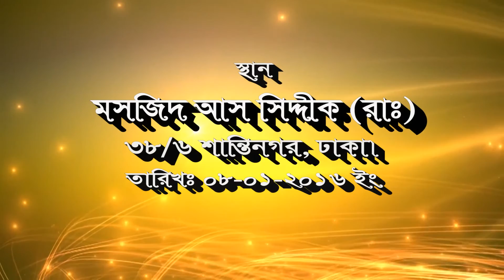159 Jumar Khutba Akhlak by Shaikh Rafiqul Islam Madani